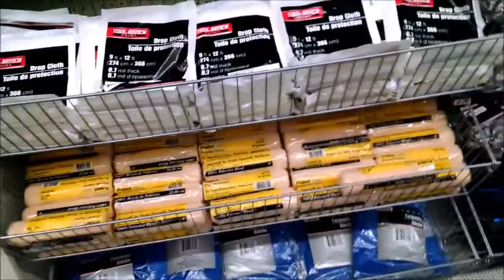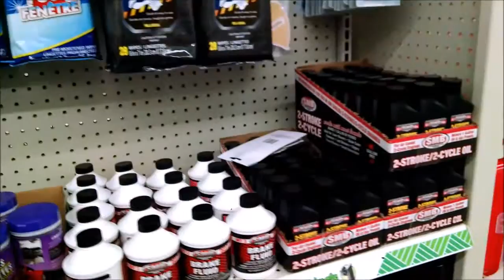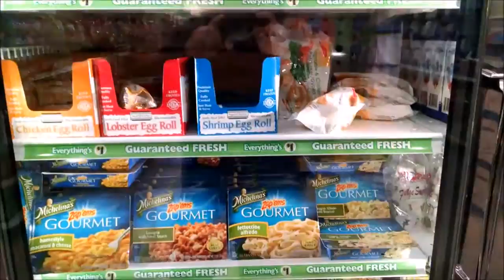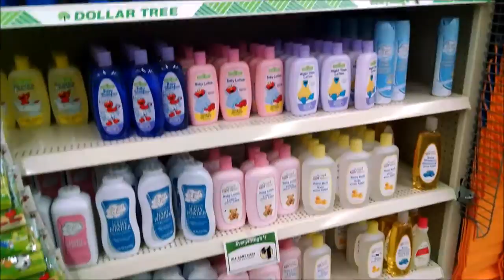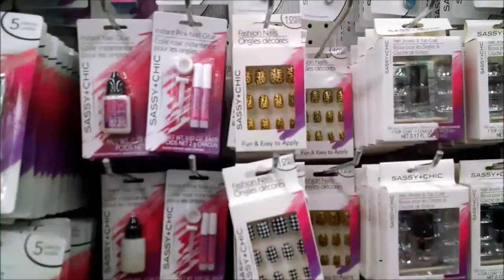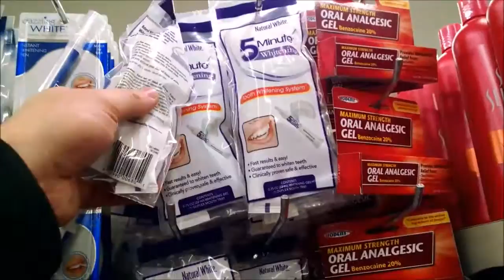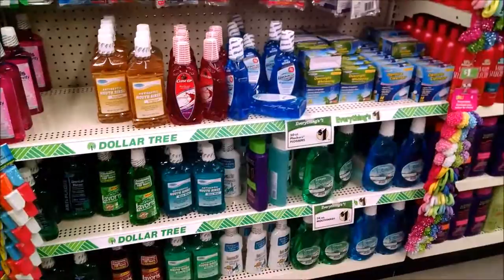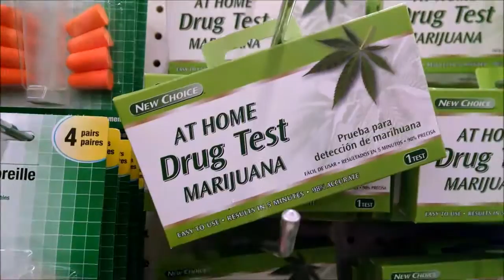Dollar Tree - Loja de Dolar - Nossa Vida EUA - Part 1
Participe do SORTEIO de R$ 450!

Canal da Minha Esposa
Simplesmente Alice: